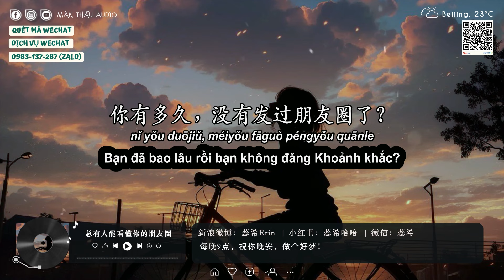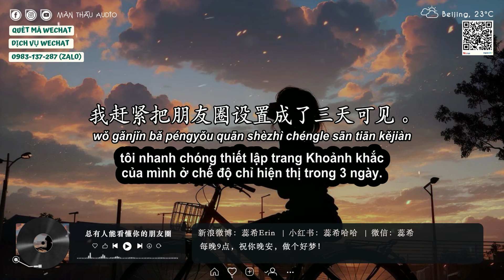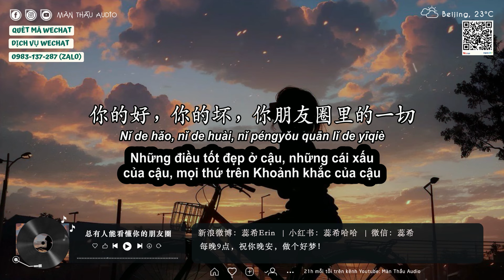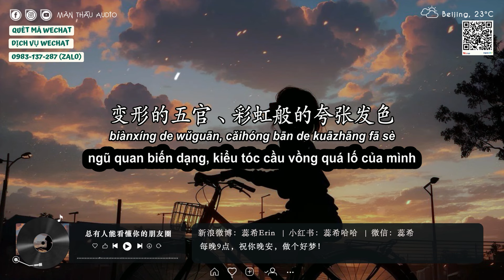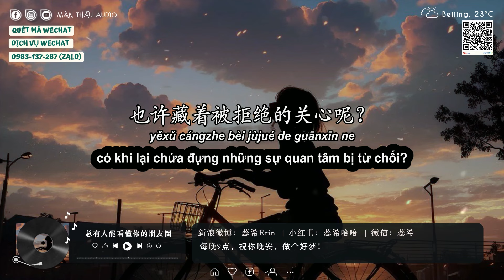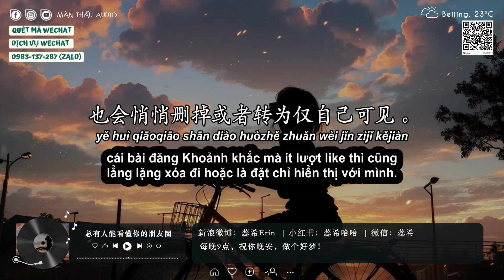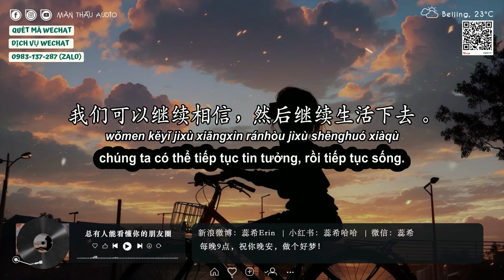Nhụy Hy 2021 | số 146 | 总有人能看懂你的朋友圈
Tên bài: Luôn có người đọc hiểu được hết Khoảnh khắc của bạn
Giọng đọc: Nhụy Hy 蕊希
Edit & Sub radio: Màn Thầu Audio !
Bài hát được sử dụng trong bài: I'm Falling In Love - Wildflowers